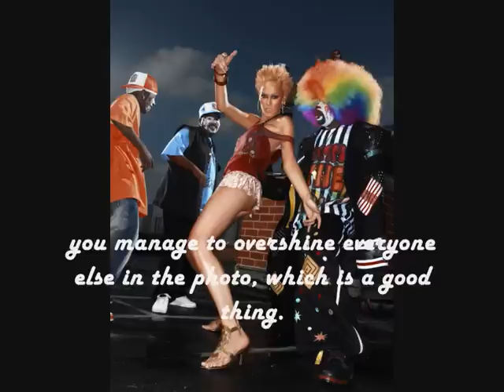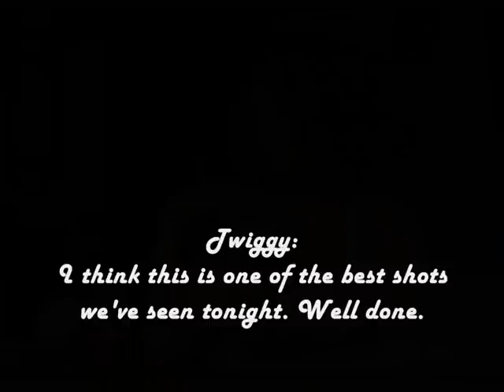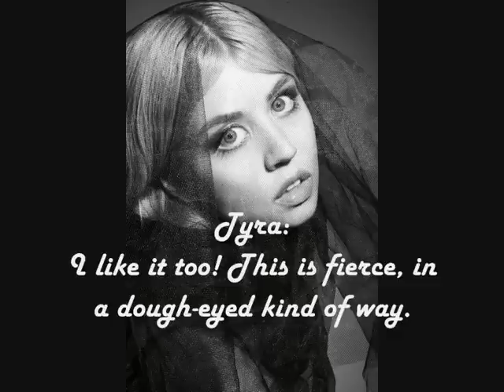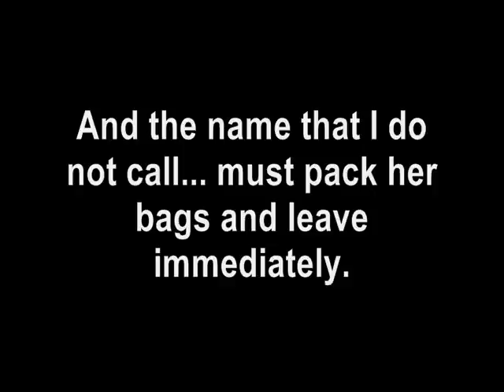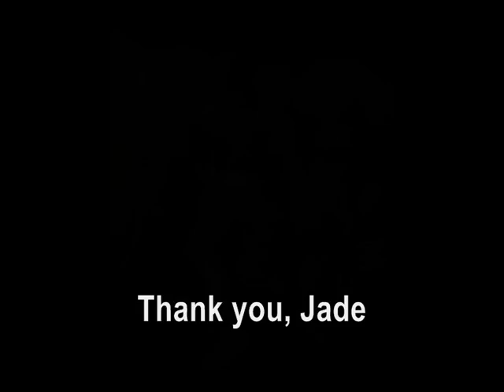lowOMN101s Next Top Model Cycle 1 - Episode 1 (PREMIERE!)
Cycle 1, Episode 1 - "Top Model Double".

The 6 lucky contestants have 2 photshoots this week.
Who will rise to the occasion, and who will... fade away?

01. Caridee (ke1ta2gi3ku4do5)
02. Anya (OoSleePLesSsoO)
03. Allison (ANTMCRAZY527)
04. Jade (antmchocholate)
05. Katarzyna (antmmaster)
06. Mollie Sue (ABCtopmodel)

Next photoshoot: Fierce in black 'n' white, we know you can be; but what about in color?
[Colorful beauty shoot]